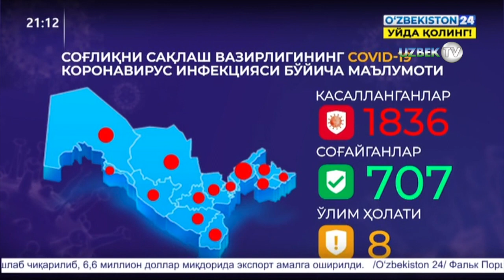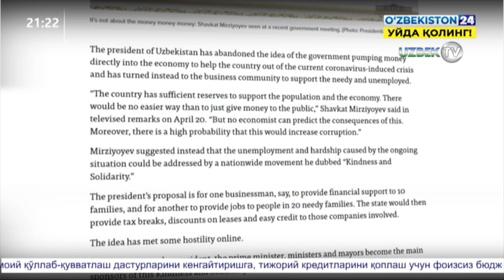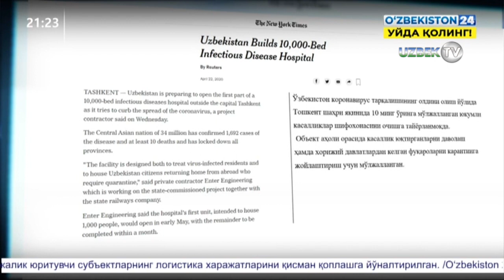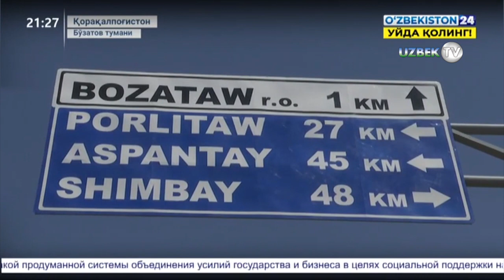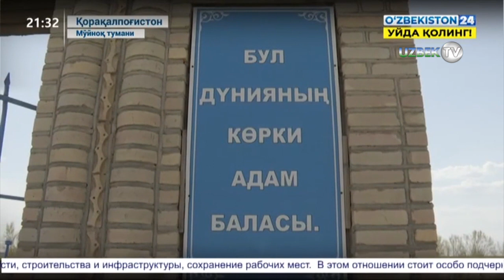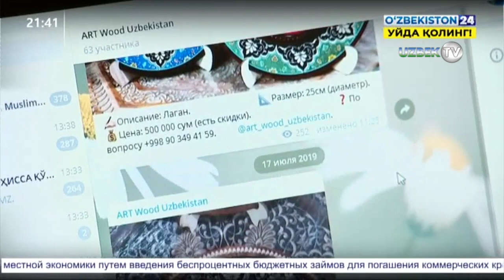"Ахборот 24" Куннинг энг муҳим янгиликлари | Axborot 24 25-04-2004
-Америка-Ўзбекистон савдо палатаси раиси К. Лэммнинг пандемия бўйича муносабати
-Ҳудудларда коронавирусдан навбатдаги беморлар соғайиб чиқди
-Хайрия эҳсонларини оилаларга тарқатиш
-Чет эллик шифокорлар билан коронавирус бўйича телемост
-CoVid-19: Ўзбекистондаги вазият
-Касаба уюшмалари федерацияси ишчи гуруҳининг Қорақапоғистондаги ижтимоий-иқтисодий ўрганишлари
-«Саховат ва кўмак» умумхалқ ҳаракати хусусида тадбиркорларнинг фикрлари
-Жиззах вилоятида янги уй-жойлар ва ишлаб чиқариш қувватлари
-«Уйда қолинг ва ҳунар ўрганинг»: устоз-шогирд анъанаси асосида